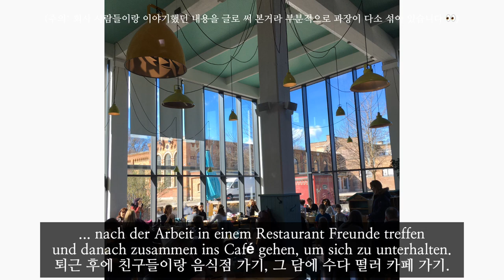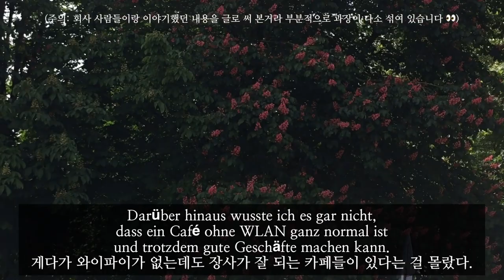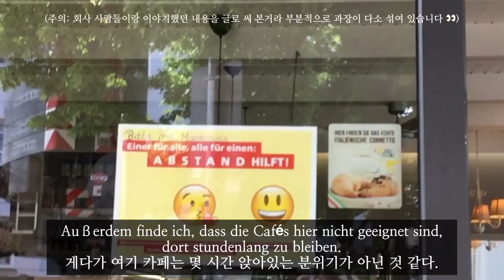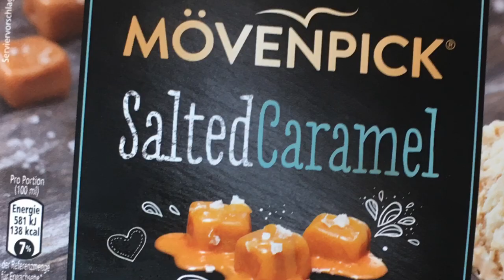Die Tatsache in Deutschland, die mich überrascht hat ☕️